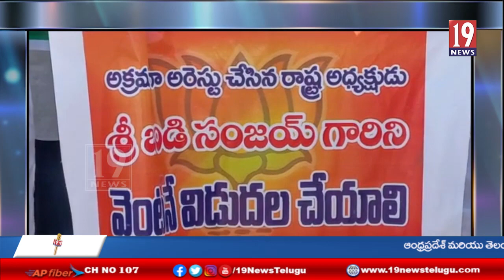షాద్ నగర్ లో బండి సంజయ్ అరెస్ట్ కు నిరసనగా స్వచ్ఛ భారత్. పాల్గొన్న మాజీ ఎంపీ జితేందర్ రెడ్డి